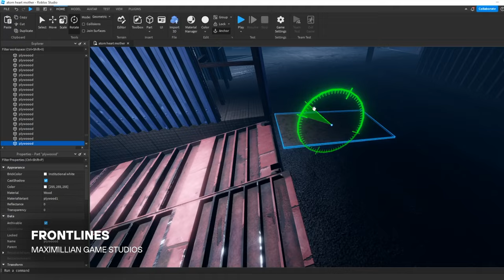Game Fund Showcase | RDC 2023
The Roblox Game Fund is a program to seek out bold, boundary-pushing developers and give them the resources they need to take Roblox to the next level. Here’s where we’re at with some of the most exciting Game Fund projects in 2023.